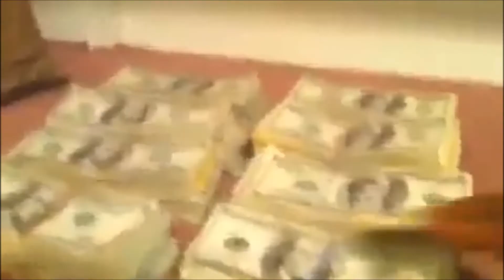Yung Suave' feat. Future Da Don - Murda 1